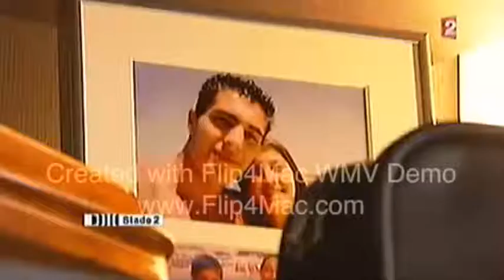Dirk Bikkembergs - France 2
Dirk Bikkembergs Manzoni 47 on France 2